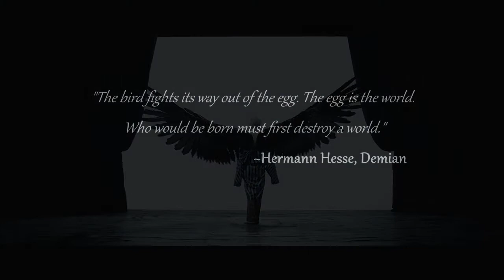Kim Taehyung | Fallen Angel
Mhmm that's the good stuff. But you know what, BigHit suddenly dropping that world tour trailer was NOT KOOL it caused me to die of shock, hypothermia and erectile dysfunction all at the same time. And I don't even have a penis!

Song: Fallen Angel- Three Days Grace